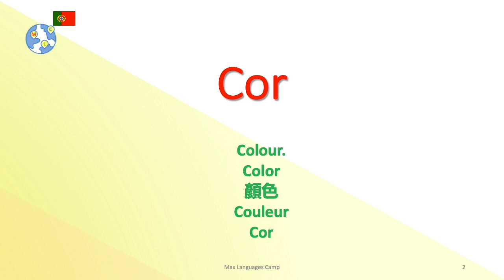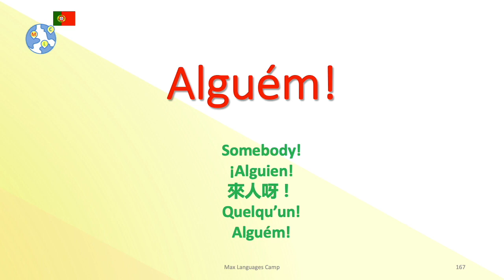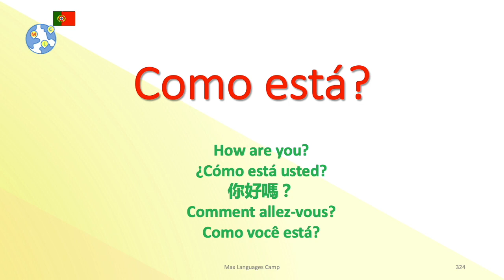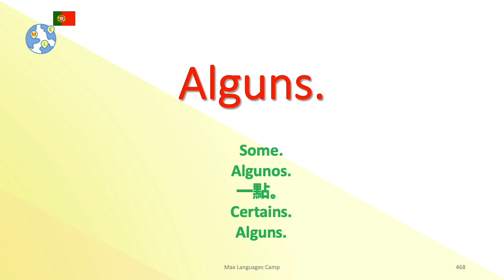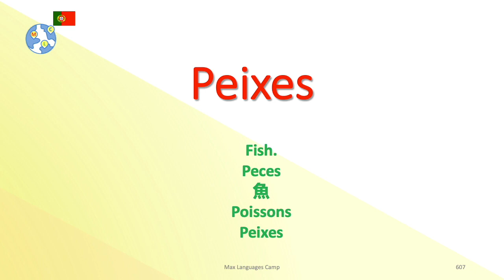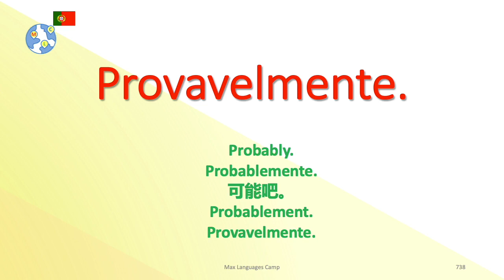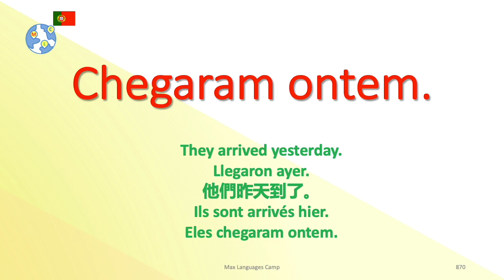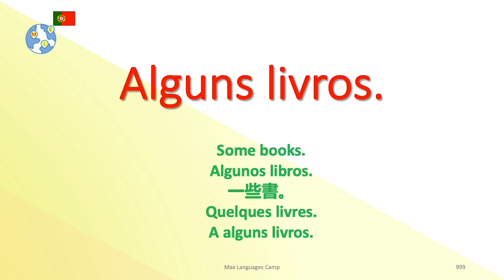Portugais Européen 1